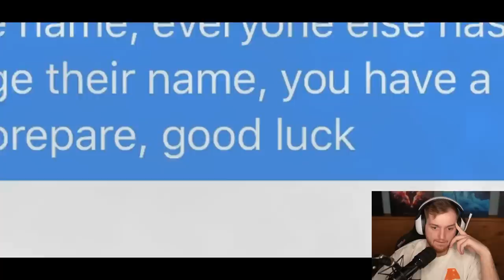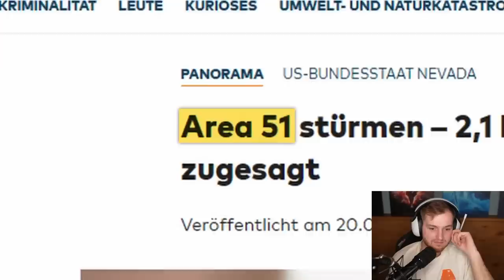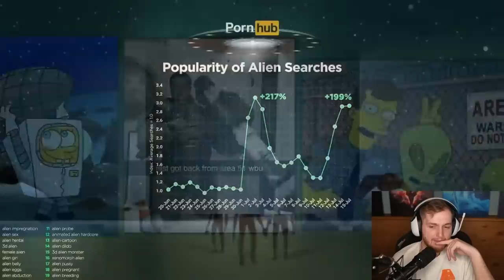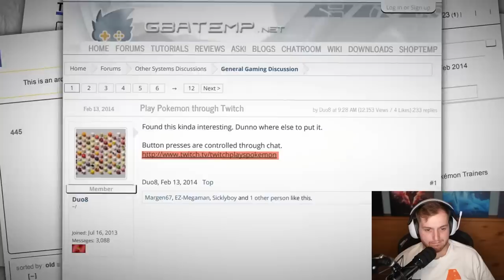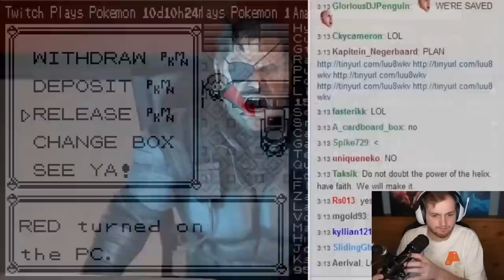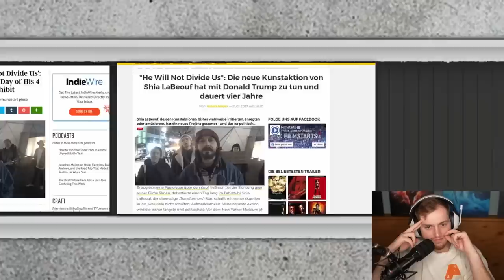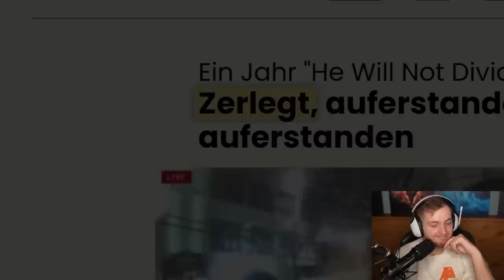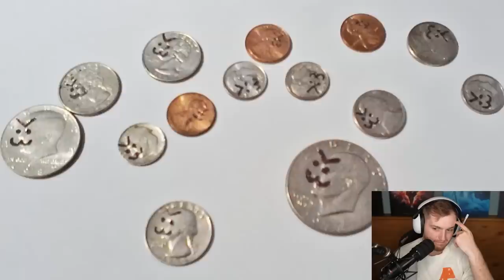🤯😨JULES über die ERSTEN RIADS im INTERNET - REAKTION | Trymacs Stream Highlights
Heute reagiertMax auf das neue Video von Jules über Raids

Viel Spaß!

• Twitch (Livestream fast täglich ab 18/19 Uhr!)